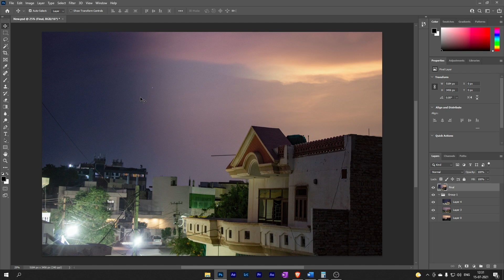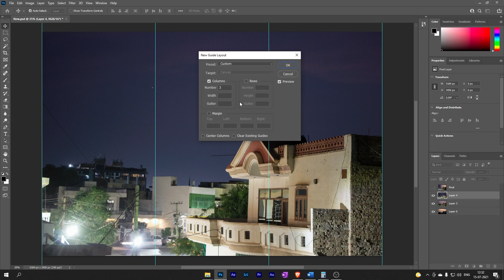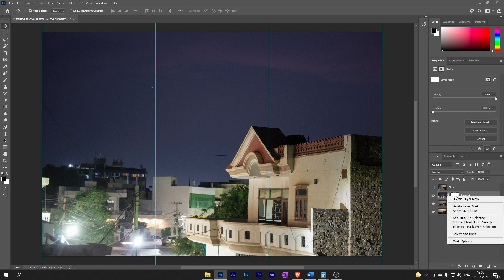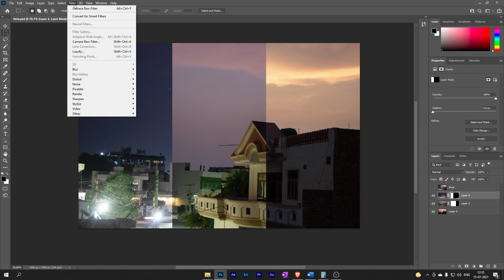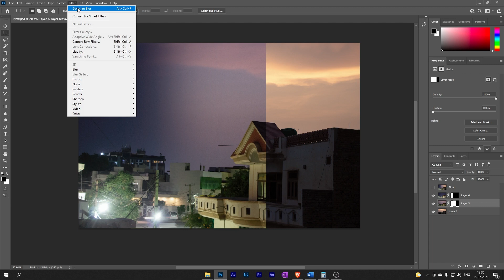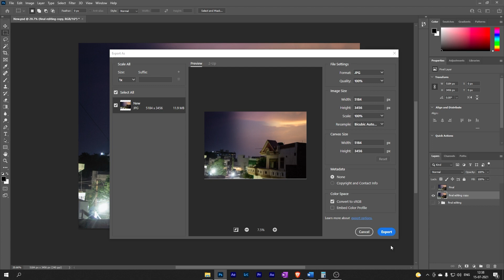Day To Night Time Lapse! You Don't Have to Click 1000 Photos(हिन्दी)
Follow me on @Skillshare

Time Lapses are easy, but when it comes to daytime lapses, sometimes it is hard to decide how to show the transition of day to night. In this video, I will be teaching you a technique to create a day-to-night timelapse easily and convert it into a single picture that you can post on social media.

➡️ Best Camera Gear For Beginners

About me :

If you are new here, Hey This is Nishkam and I am on a mission to empower 1m+ photographers.